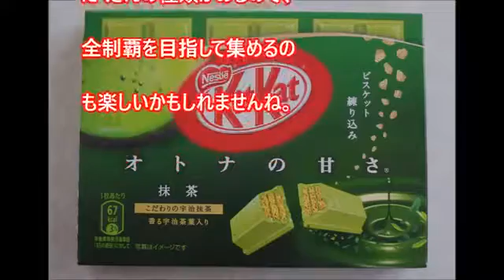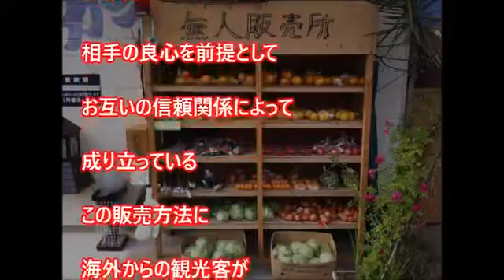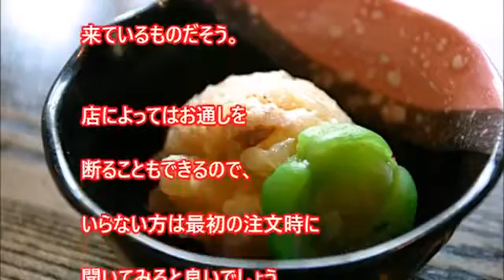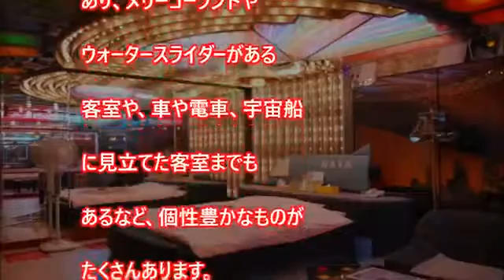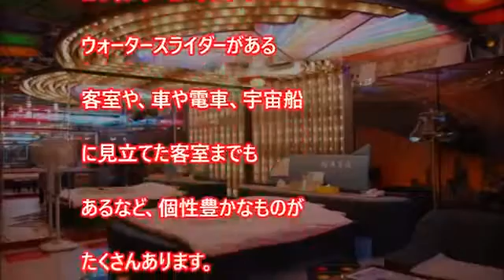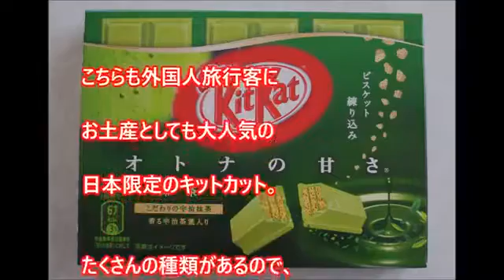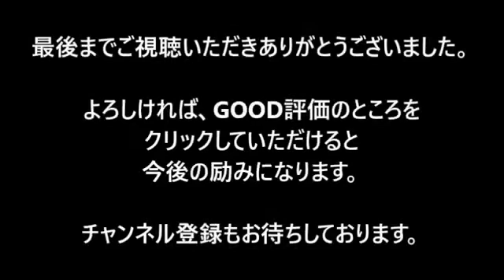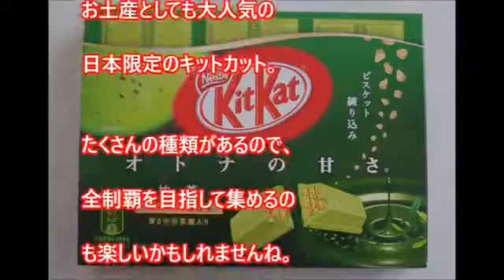【衝撃】外国人が驚いた！日本でしか見られないものまとめ 日本に来た外国人が驚く日本人には意外なもの【海外の反応】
【衝撃】外国人が驚いた！日本でしか見られないものまとめ 日本に来た外国人が驚く日本人には意外なもの②【海外の反応】 ラブホテル.

【衝撃】外国人が驚いた！日本でしか見られないものまとめ 日本に来た外国人が驚く日本人には意外なもの【海外の反応】 自販機 キットカッ.

【衝撃】外国人が驚いた！日本でしか見られないものまとめ 日本に来た外国人が驚く日本人には意外なもの②【海外の反応】 ラブホテル. 【衝撃.